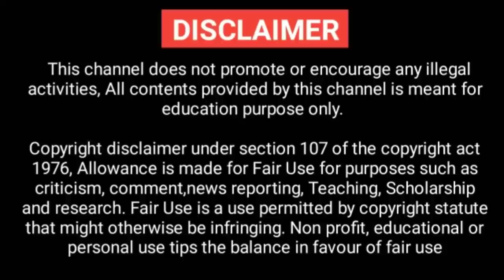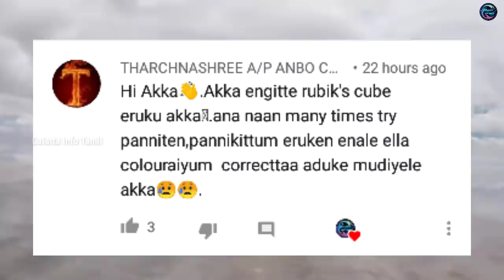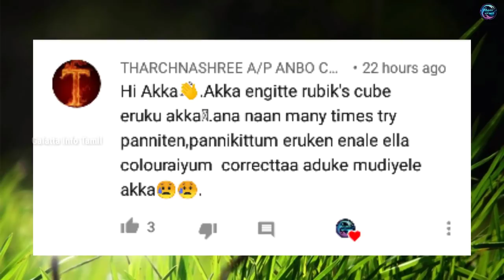சுவாரசியமான விஷயங்கள் || Ten Most Interesting Things || Galatta Info Tamil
CREDITS
Song: MBB - Beach (Vlog No Copyright
Music)